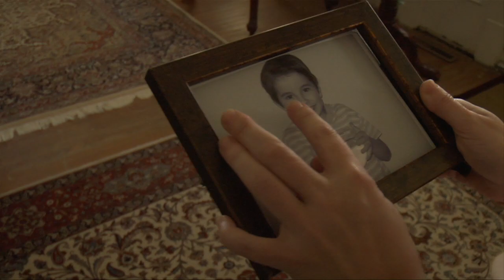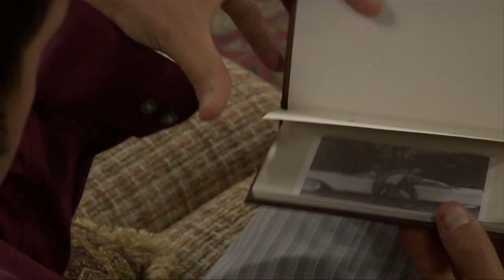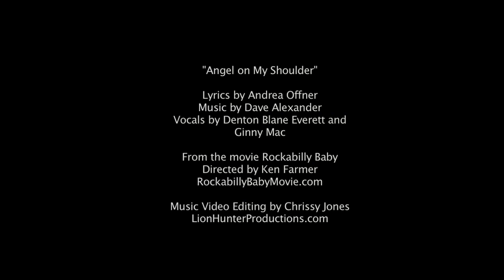Angel On My Shoulder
from the movie Rockabilly Baby
Angel on My Shoulder - written by Andrea Offner
Arranged by Dave Alexander
Performed by Denton Blane Everett and Ginny Mac
Directed by Ken Farmer
RockabillyBabyMovie.com

Music video edited by Chrissy Jones
LionHunterProductions.com